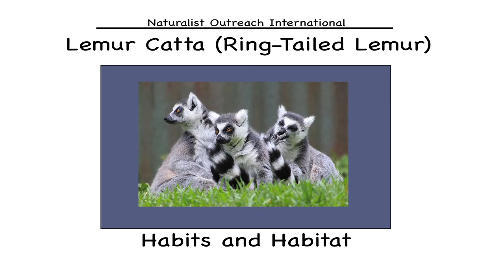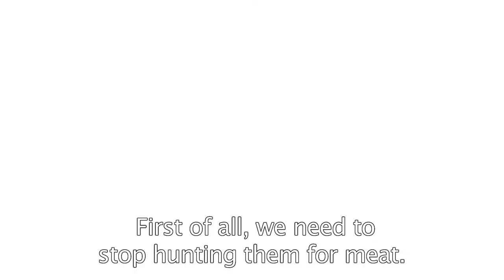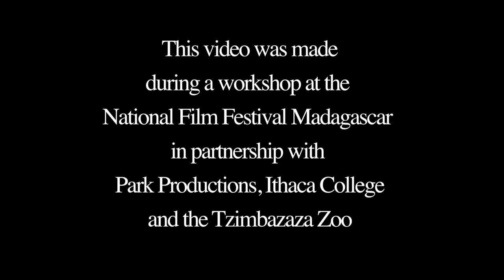Lemur Catta (Ring-Tailed Lemur): Habits and Habitat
Kids will love this short video about one of the earth's most charismatic and rare species, the ring-tailed lemur, native only to Madagascar. Educators at the Tzimbazaza Zoo in Madagascar's capital city share their knowledge of lemurs, a key species in the country's ecology and economy. Produced by students at Ithaca College and University of Antananarivo during a workshop at the National Film Festival of Madagascar.